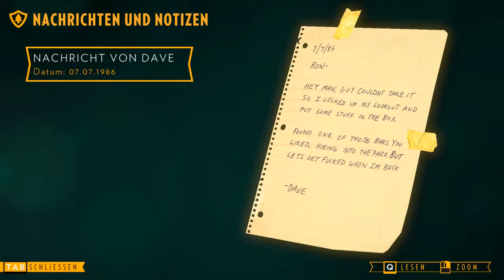Let's Play Firewatch - Folge 02 - Freiflug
Benutz niemals ein altes Seil ohne Prüfung!

Firewatch stammt aus dem Studio "Campo Santo" und wurde im Februar 2016 veröffentlicht. Das Entwicklerstudio hat bereits auf seiner Internetsite klar ersichtlich stehen, das sie absolut nichts gegen Streams und Videos haben. Daher: Danke Campo Santo!